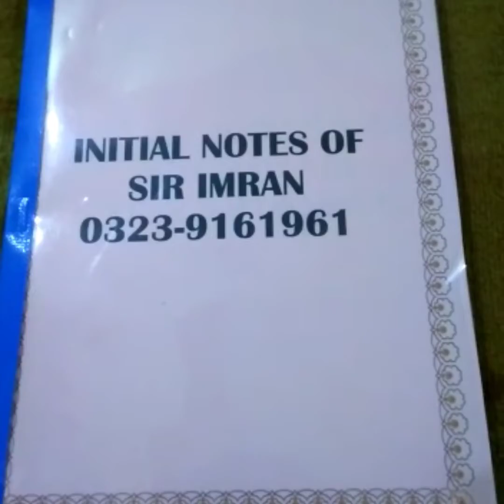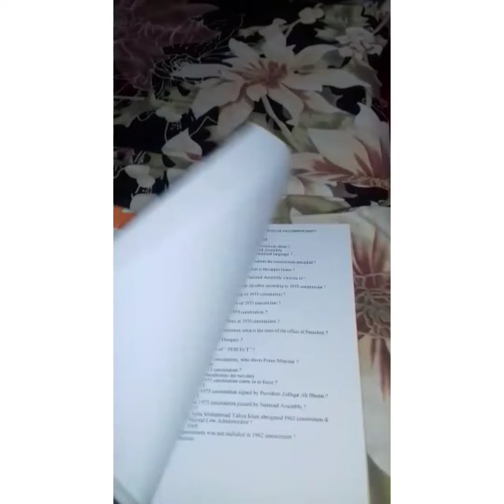147 PMA LC & Physical Fitness // Importance of Physical Fitness // Students of Sir Imran & Fitness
السلام علیکم خواتین وحضرات اور میرے عزیز طلبا و طالبات :- جسمانی تروتازگی و نشوونما کے لئے ہم اپنے اسٹوڈنٹس کو صبح وشام ورزش و کھیلوں کے لیے گراؤنڈ لے جاتے ہیں۔ جہاں ماہر پی ٹی انسٹرکٹر کے زیر سایہ ہمارے اسٹوڈنٹس جسمانی طور پر خود کو توانا بناتے ہیں۔ اس ویڈیو میں اسی کی جھلکیاں آپ ملاحظہ فرمائیں گے۔